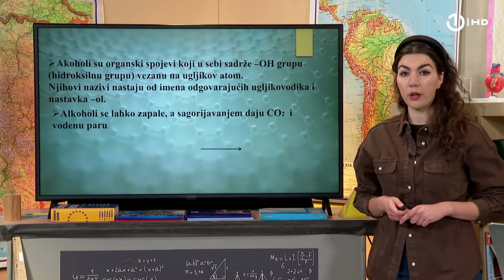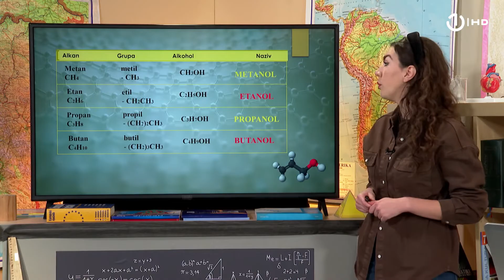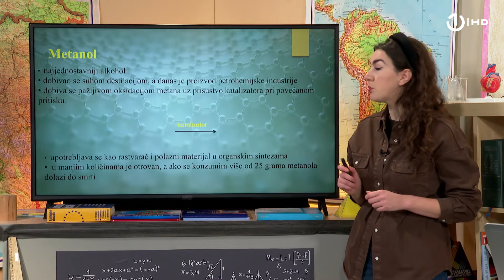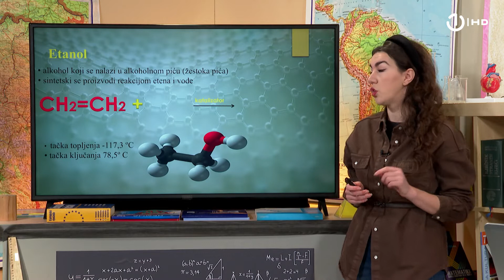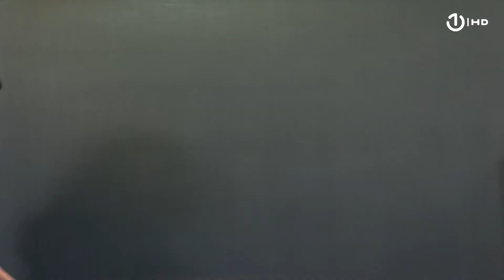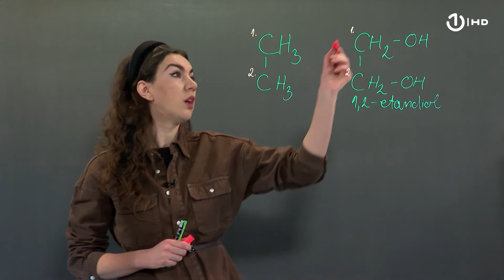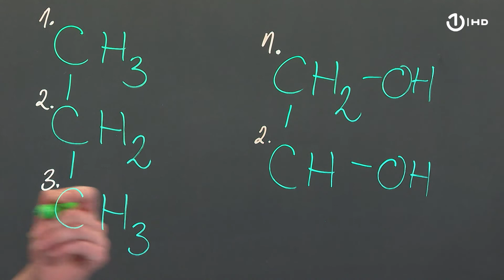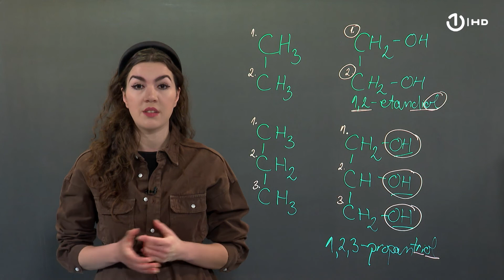Domaća zadaća za 9. razred: Hemija - Alkoholi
HEMIJA

Čas održala: prof. Ena Skopak

Naziv lekcije: Alkoholi

Na ovom času Hemije naučit ćete šta su to alkoholi i na koji način je pravilno davati im nazive; na koliko stepeni ključaju a na koliko lede te na koji način se može ubrzati hemijski proces dobivanja alkohola.